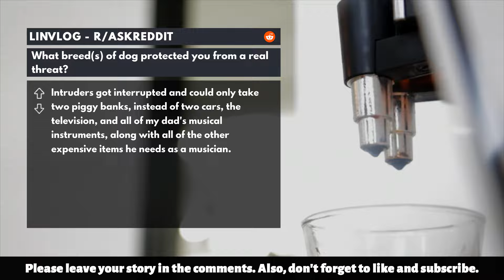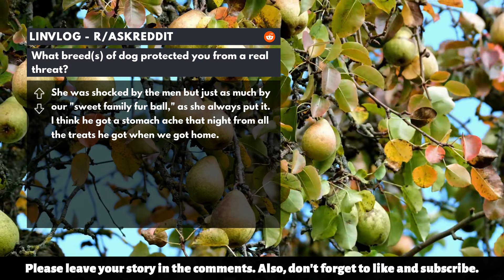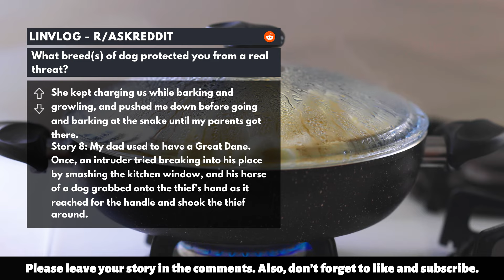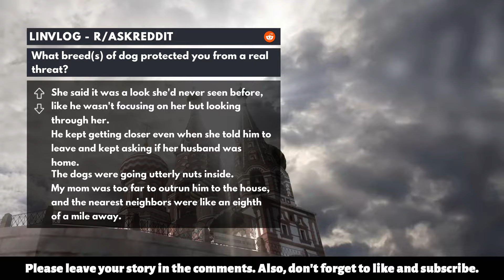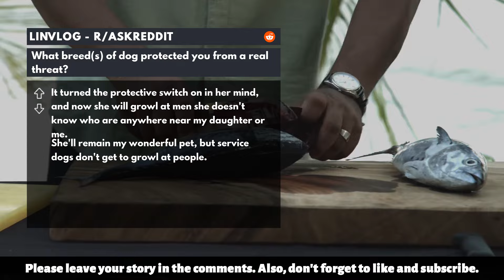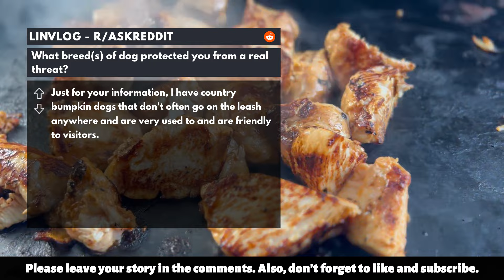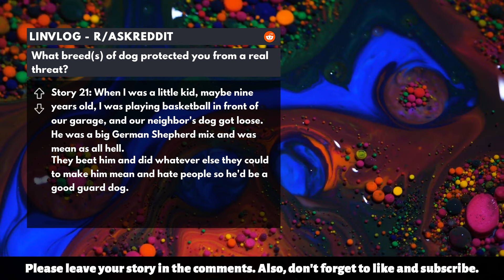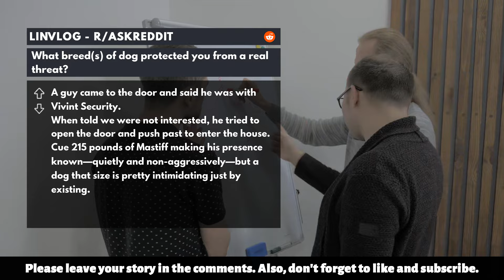r/AskReddit | What breed(s) of dog protected you from a real threat?